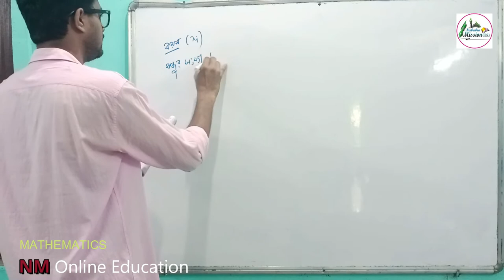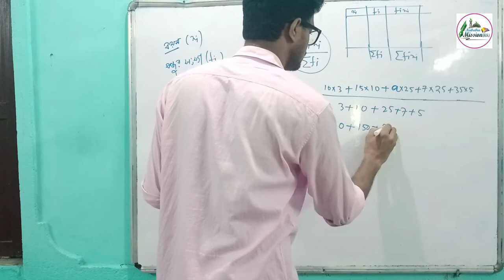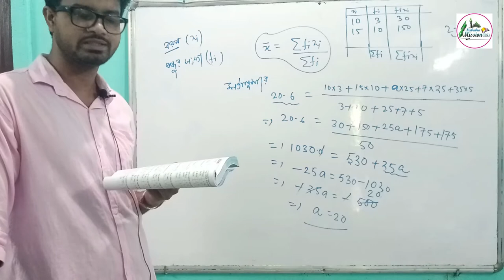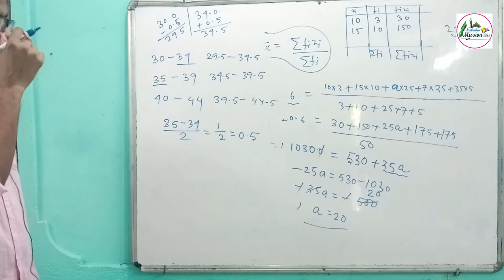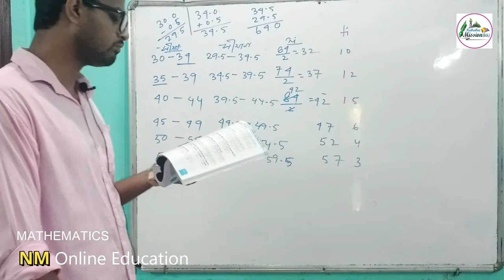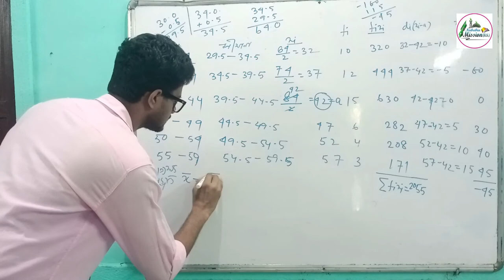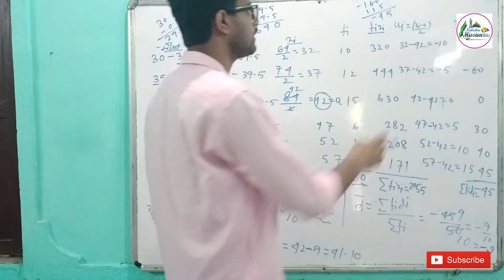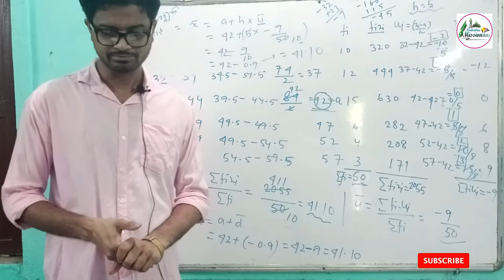Mathematics Class X Part 18 || Nababia Mission